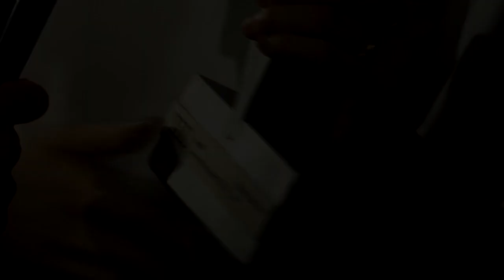Audi Generation Awards: Das sind die Preisträger | AFP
Ruby O’Fee ist ganz aufgeregt, Sängerin LEA hat eine Botschaft und Zehnkampf-Weltmeister Niklas Kaul muss sich erst noch an die große Bühne gewöhnen: In München sind zum 13. Mal die "Audi Generation Awards" vergeben worden.